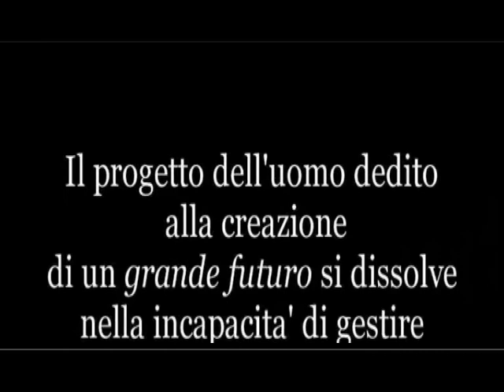the future is now